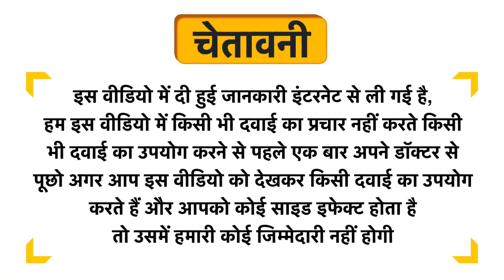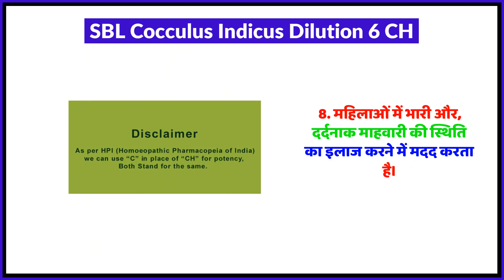SBL Cocculus Indicus Dilution 6 CH Uses in Hindi | Side Effects | Review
SBL Cocculus Indicus Dilution 6 CH Uses in Hindi | Benefits | Side Effects | Dose

SBL Cocculus Indicus Dilution 6 CH Uses in Hindi
SBL Cocculus Indicus Dilution 6 CH Kis kaam aati hai
SBL Cocculus Indicus Dilution 6 CH Review
SBL Cocculus Indicus Dilution 6 CH Side Effects
SBL Cocculus Indicus Dilution 6 CH ke fayde in hindi
SBL Cocculus Indicus Dilution 6 CH how to use